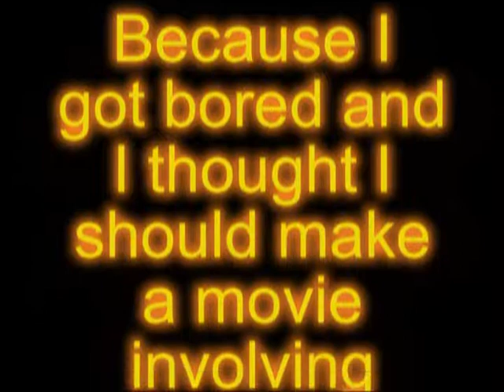Gee Tar - The Movie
Warning : This video is supposed to make absolutely no sense whatsoever. Don't try to comprehend it, but I do hope you enjoy it.

Basic Outline:
My cousin and his Step father engage in a Pepsi mystery only to be found out by two very unorthodox band members in full Warrior Tier 5 from WoW. Credits Music by DVDA.